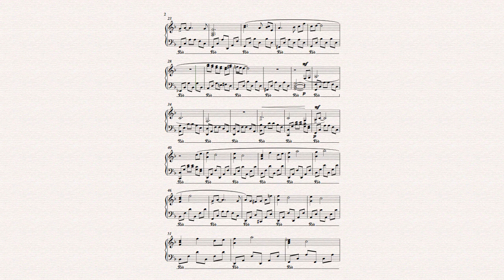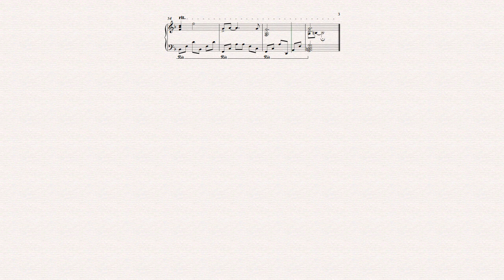Version Z // Original Piano Composition